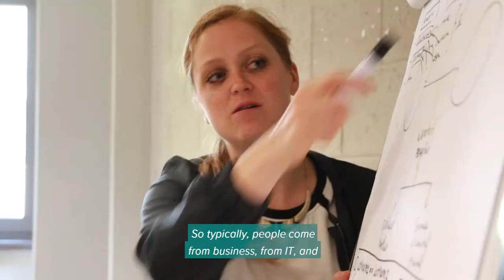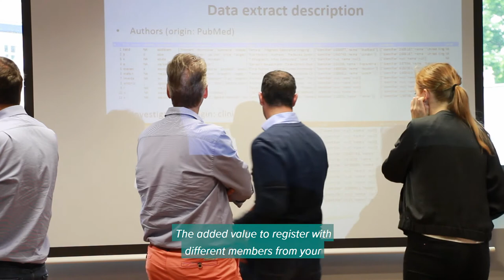Executive Programme in Business Analytics - Colruyt Candidates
We recently launched a new executive programme in Business Analytics. This programme is aimed at helping organizations make informed strategic decisions from bigdata. Learn more about the experience of our participants from Colruyt Group and visit the webpage